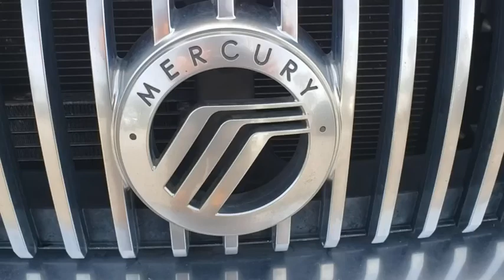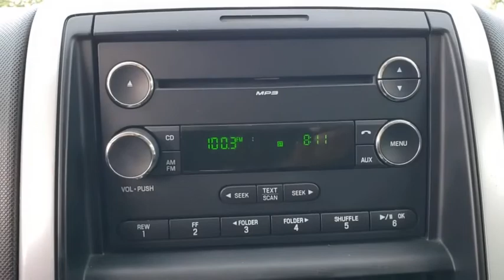2010 Mercury Mountaineer Longwood, Orlando, Lake Mary, Sanford, Daytona Beach, FL P644002B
Silver Used 2010 Mercury Mountaineer available in Longwood, Florida at Parks Toyota. Servicing the Orlando, Lake Mary, Sanford, Daytona Beach, FL area.

Parks Toyota
1701 South Woodland Boulevard

Lavishly luxurious, this 2010 Mercury Mountaineer turns even the most discerning heads. With a Gas V6 4.0L/245 engine powering this Automatic transmission, you will take joy in the astounding ease with which you commandeer the highway. It has the following options: Warning lights -inc: headlamps on, key-in-ignition, safety belt unbuckled, door ajar, Warning chimes -inc: door ajar, fasten safety belt, headlamp/parking lamp on, key-in-ignition, airbag, Variable assist pwr rack & pinion steering, Tire pressure monitoring system, Solar tinted windshield & front door windows, Side-impact door beams, SecuriLock passive anti-theft system, Satin aluminum grille, Safety canopy system -inc: side curtain airbags for 1st & 2nd row passengers, rollover protection sensors, and Roof rack . Visit Deland Toyota at 1701 S Woodland Blvd, Deland, FL 32720 today.